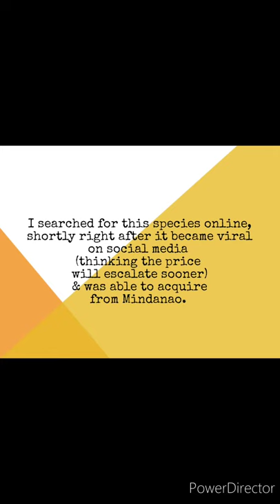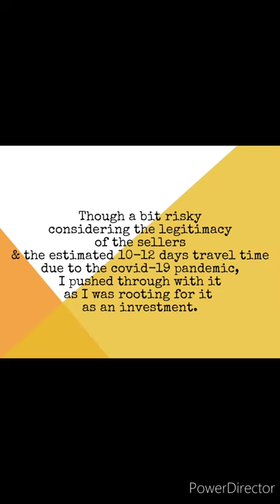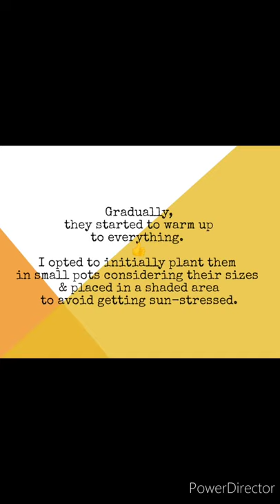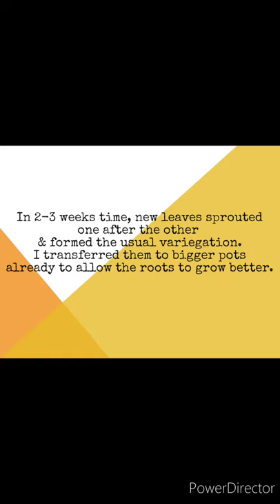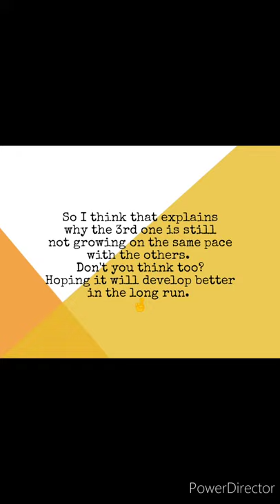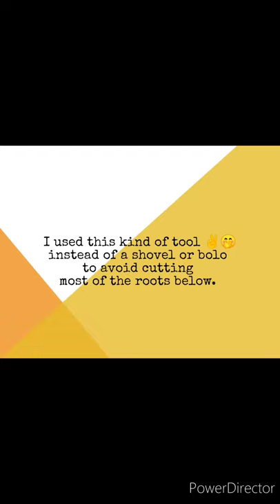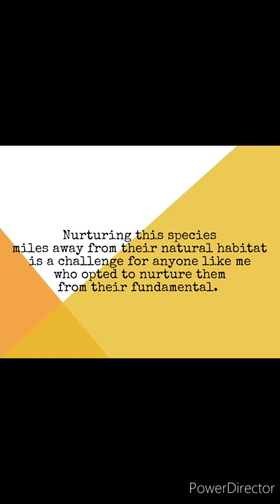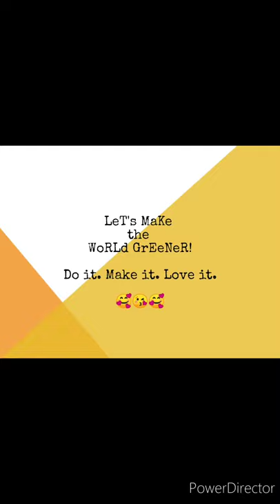Alocasia Macrorrhizos Variegata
Hello everyone!  😃🥰😃

Featuring how I acquired & sharing an update of my new buddies in the house, Alocasia Macrorrhizos Variegata! 😍

Sources of Information:

* Information on Alocasia Macrorrhizos : Wikipedia

* Screenshots of Search Results: Google

* Albino Plant Info: How Do Plants
Having No Chlorophyll Grow
(Gardening Tips & Information)
by Tonya Barnett